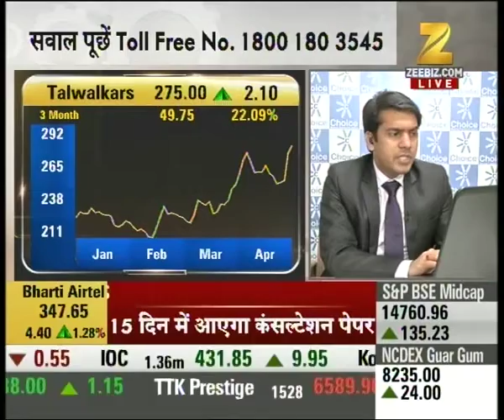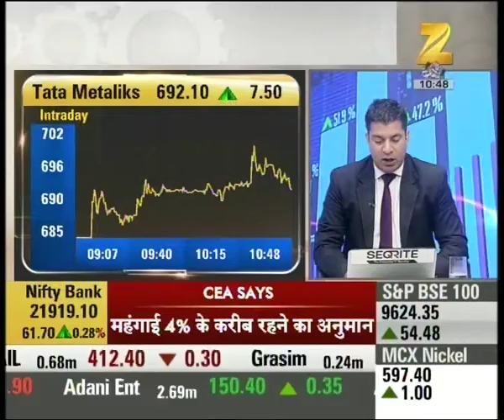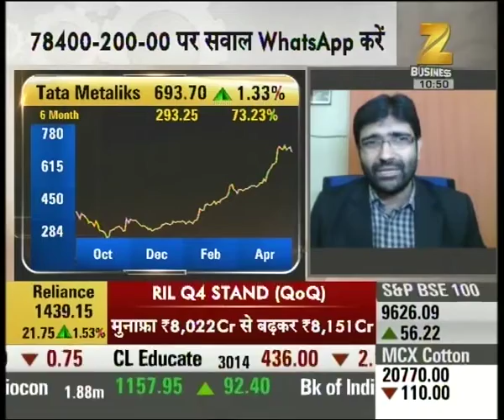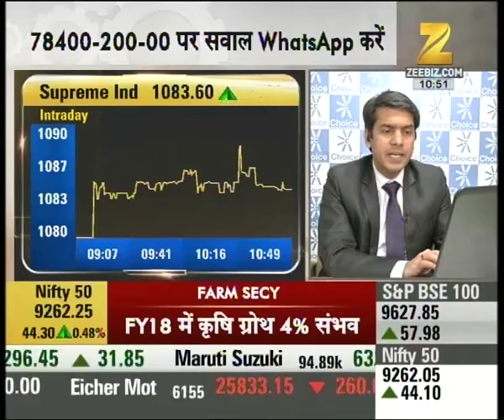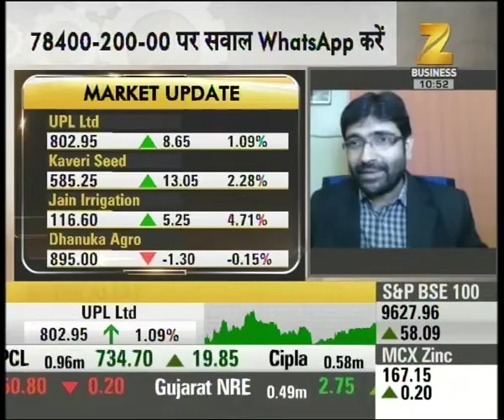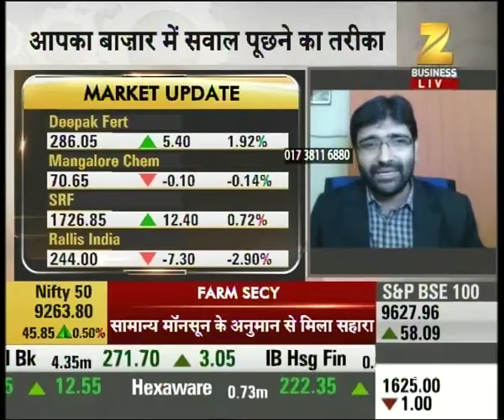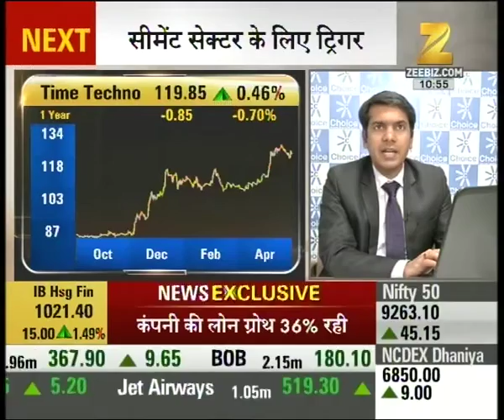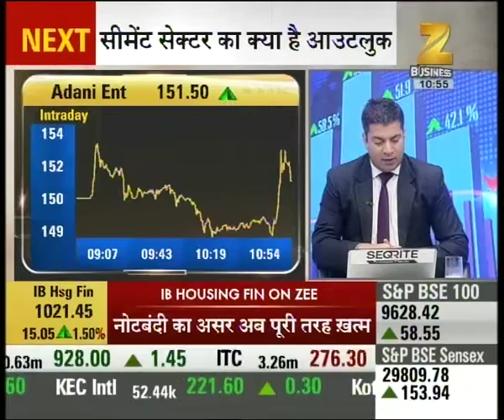Experts outlook and suggestion on the stocks of Coal India, Talwalkars, Aptech etc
Experts outlook and suggestion on the stocks of Coal India, Talwalkars, Aptech etc. Watch this special segment and get to know more here.